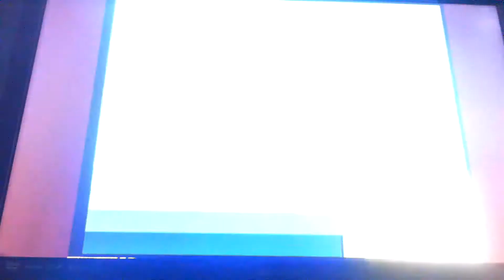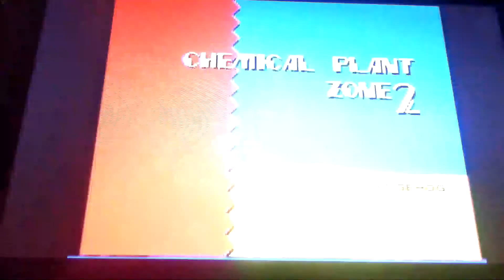Sonic 2 Emerald Hill/Chemical plant Act 1,2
i suck at Chemical plant...